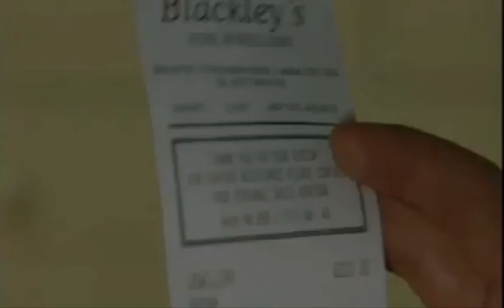EastEnders- Tanya gets suspicious over Max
Tanya finds the receipt for the jewellery.
Max & Stacey meet up again.
Abi tells Tanya that Max got her a bag not jewellery.